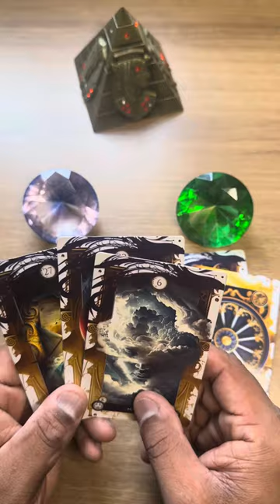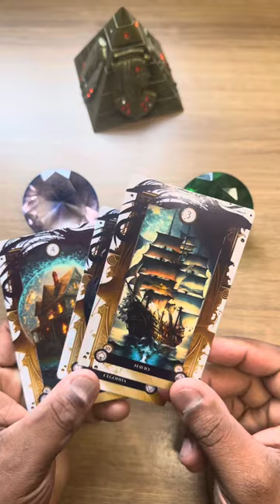🟣 ELE(A) SENTE SAUDADES DE VOCÊ? ✔️ TAROT RESPONDE "77#\33**;{);.770" 💘